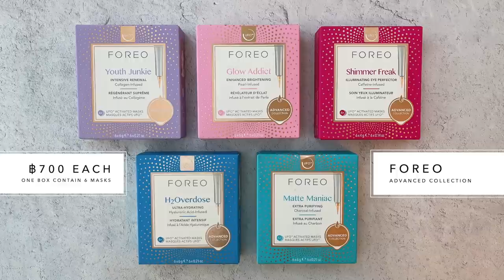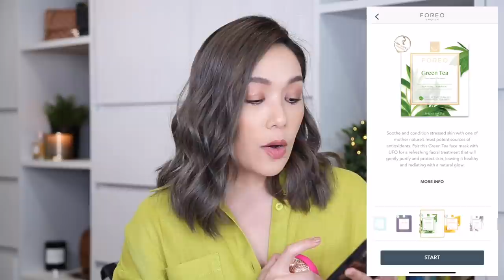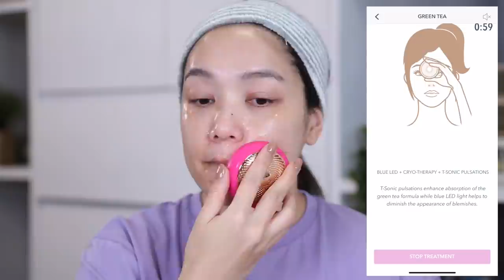รีวิว FOREO UFO เครื่องมาสก์หน้าอัจริยะ มาสก์หน้าได้ใน 90 วิ!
ใครที่เคยคิดว่าอยากจะมีวินัยในการดูแลผิว มาสก์หน้าบ่อยๆ อาทิตย์ละหลายๆครั้ง แต่มาท้อก็ตรงที่การมาสก์หน้าปกติ ต้องมีเวลาอย่างน้อย 15-20 นาที มาค่ะ มามุงตรงนี้ FOREO UFO เค้าเป็นเครื่องมาสก์หน้าที่ช่วยให้คุณสามารถมาสก์หน้าได้ในเวลาแค่ 90 วินาที ไม่ใช่มีดีแค่เร็วนะคะ แต่เค้ายังมีเทคโนโลยีล้ำๆ ที่อัดแน่นอยู่ในเจ้าเครื่องนี้อีกหลายอย่างมากคลิปนี้โมเมเล่าให้ฟังแบบหมดเปลือกค่ะ

ช็อปได้ที่ link นี้เลยค่ะ

However, the opinion towards the products is my own. I will always stay true to my own opinion and value my viewer’s trust in my recommendations as I refuse to partner up with brands or products that I dislike.